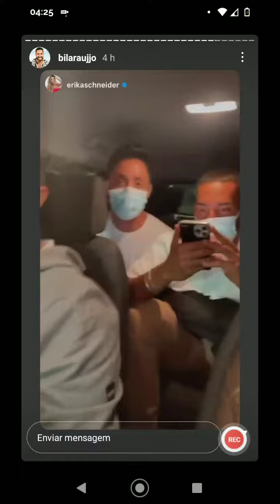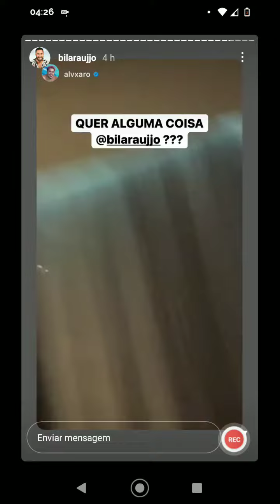Rico pra Gkay por que não fez a farofa depois da fazenda13#ricomelquiades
rico estou com ranço da gkay eu na fazenda e rolando festão da farofa da Gkay